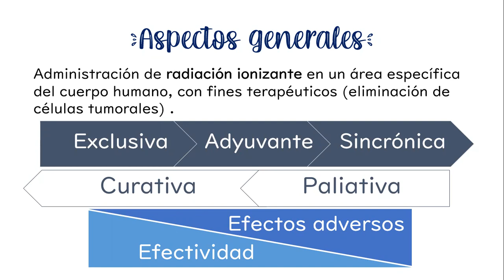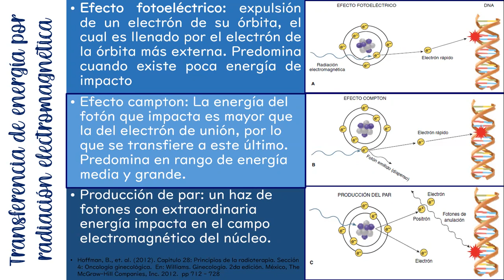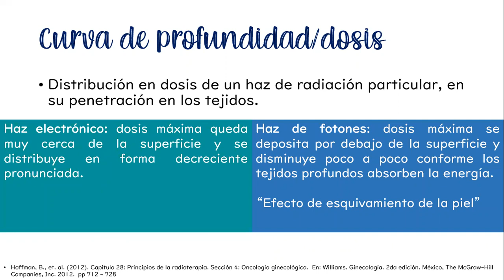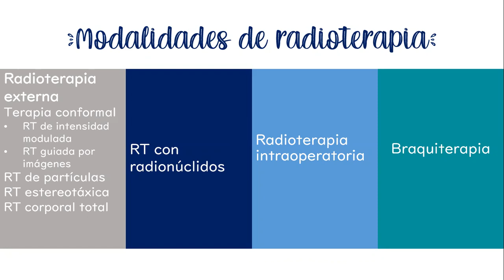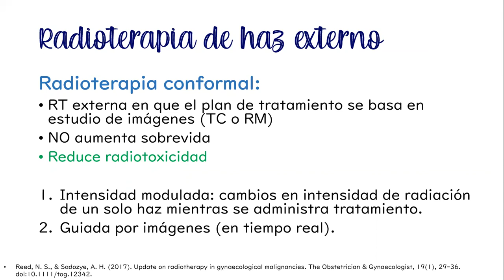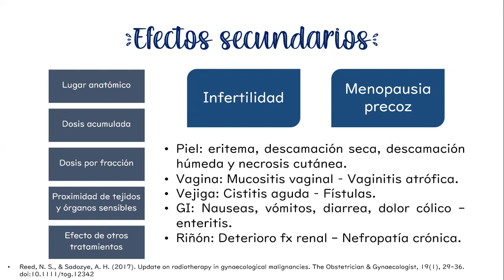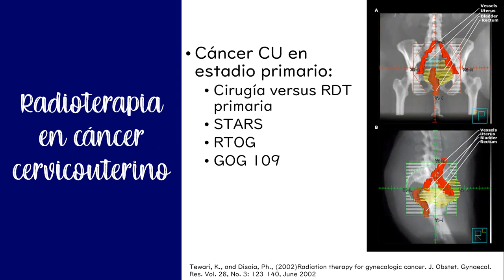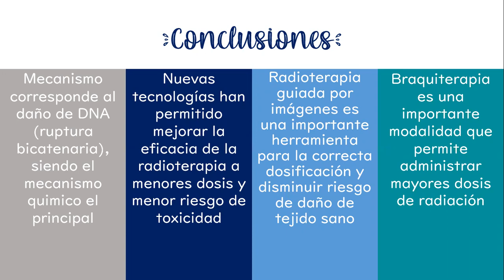RADIOTERAPIA EN GINECOLOGÍA ONCOLÓGICA - DRA. TATIANA BAHAMONDES DÍAZ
Tema: Radioterapia en ginecología oncológica
Tipo: Seminario Rotación
Presentador: Dra. Tatiana Bahamondes Díaz